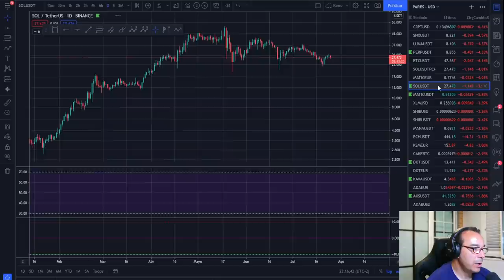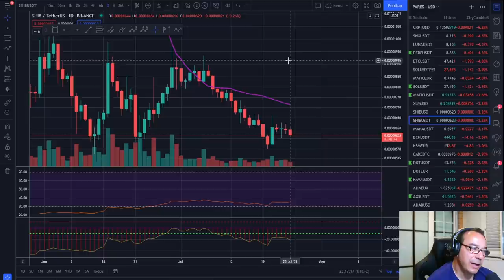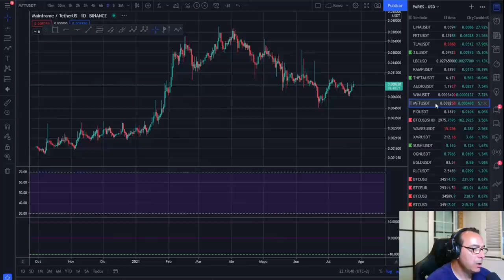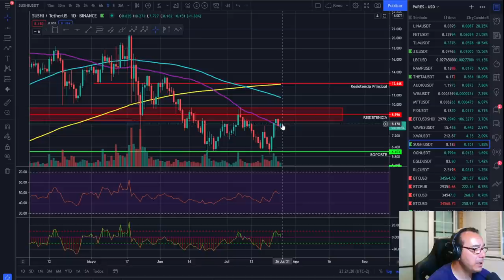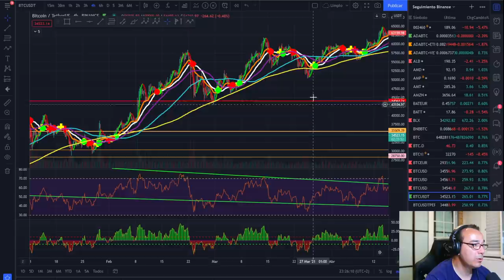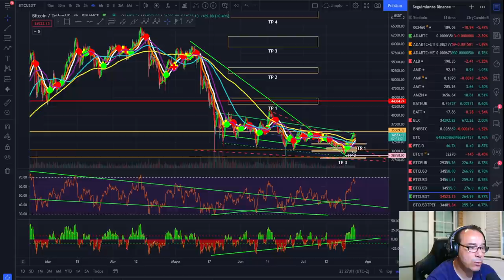🚀 BITCOIN 🤢🤢🤢 ¡EL QUE AVISA NO ES TRAIDOR! 🥵🥵🥵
🚀 BITCOIN 🤢🤢🤢 ¡EL QUE AVISA NO ES TRAIDOR! 🥵🥵🥵 ES AVISADOR